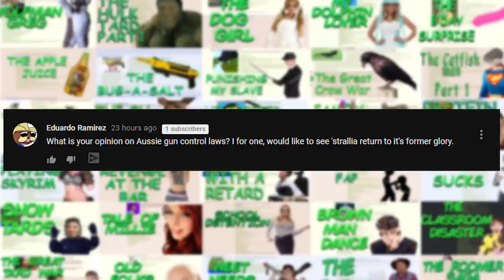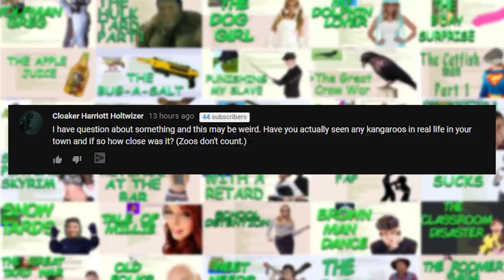The Greencast Episode 17- Almost Dying in the Sauna, Freelancer and Plastic bags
In this episode of the Greencast I talk about how I almost died in the sauna at my gym, underpaying Indians to 3D model stuff for me on Freelancer and how plastic bags recently got banned.